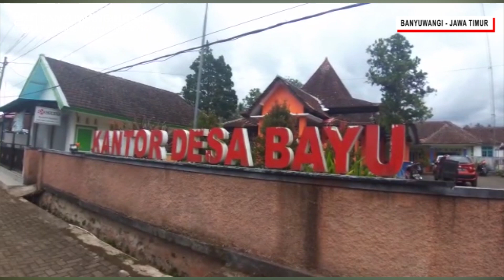Apakah Cerita KKN di Desa Penari Berada di Desa Bayu, Kecamatan Songgon? Berikut Ulasannya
Viralnya film KKN di Desa Penari membuat masyarakat penasaran di mana tempat atau latar cerita tersebut.

Banyak yang mengaitkan bahwa desa yang dimaksud berada di wilayah Kabupaten Banyuwangi. Bayu atau Desa Bayu diyakini masyarakat menjadi latar tempat cerita KKN di Desa Penari yang viral di Twitter.